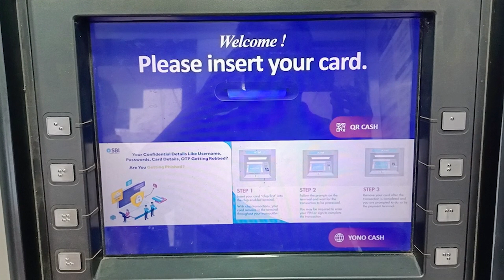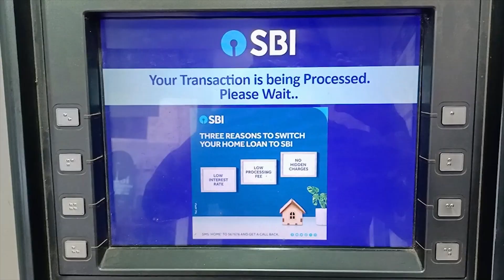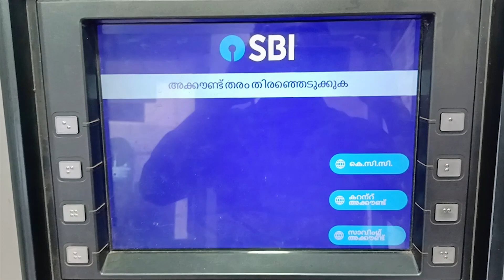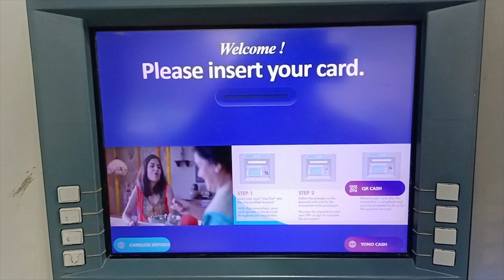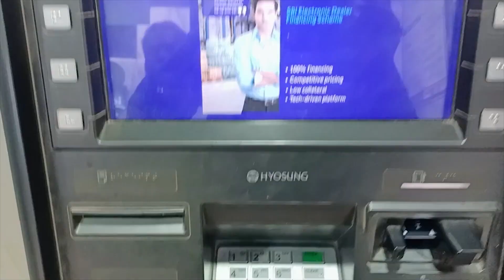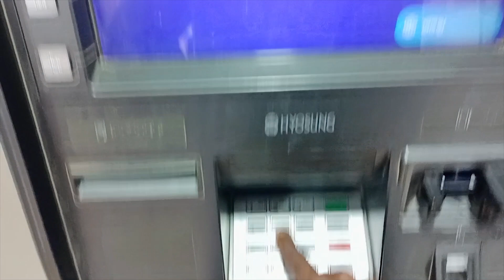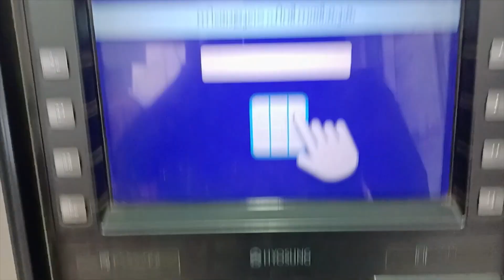How to check balance in SBI atm malayalam | എസ് ബി ഐ ബാലൻസ് അറിയാൻ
Flames & Happiness

Query Solved

1) How to check balance in Sbi atm

2)How to check balance in Sbi cdm

3) how to check balance after withdrawal in sbi atm